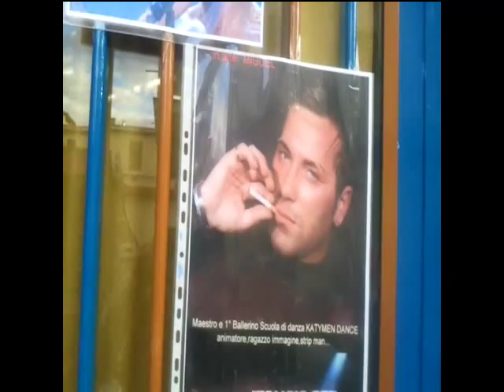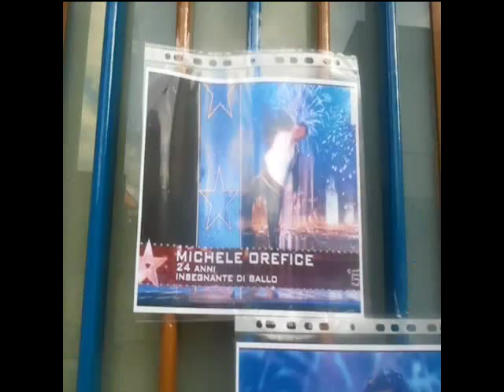TUTTI ATTENDONO MIGUEL DOPO ITALIA'S GOT TALENT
FESTEGGIAMENTI,EMOZIONI,SPERANZE PER L ARRIVO DI MIGUEL NELLA SUA SECONDA FAMILY KATYMEN DANCE. ED ORA??? ATTENDIAMO.